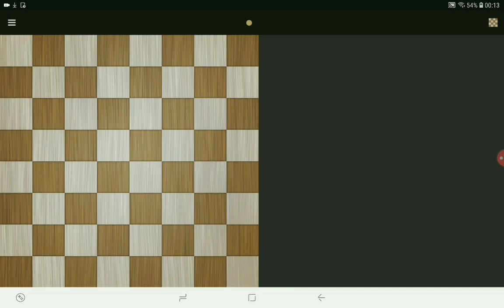Let's play chess online #3 Schach